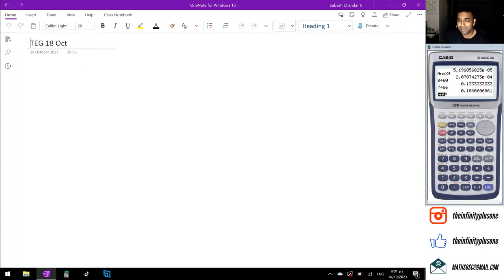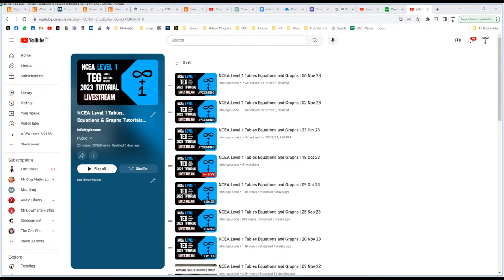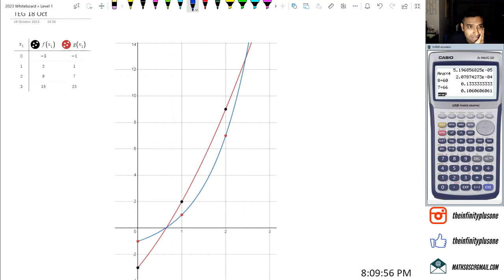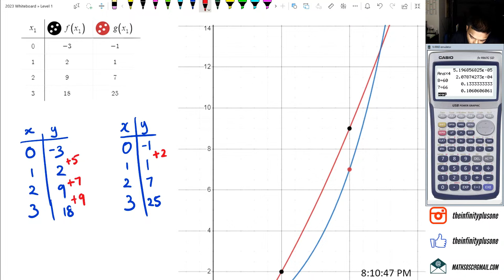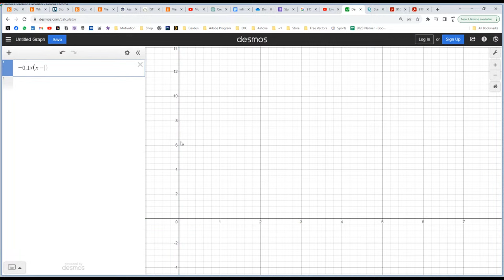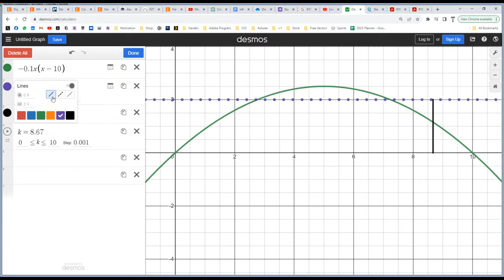NCEA Level 1 Tables Equations and Graphs | 18 Oct 23